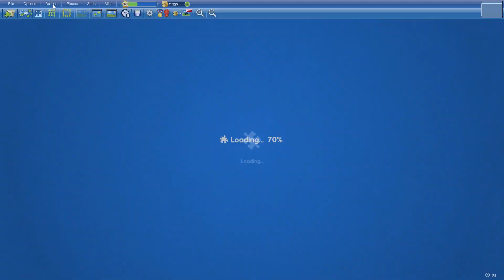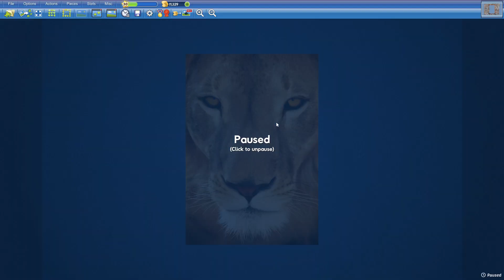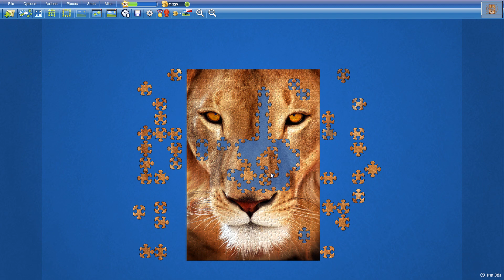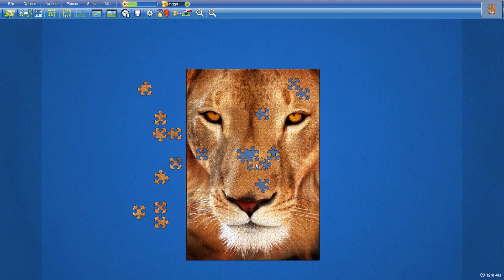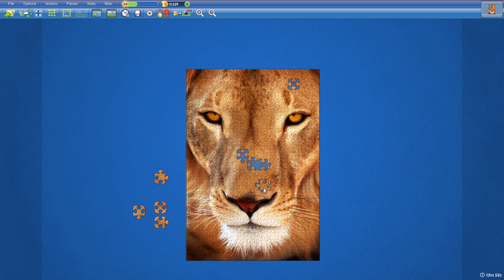Lion Face in 12min58s